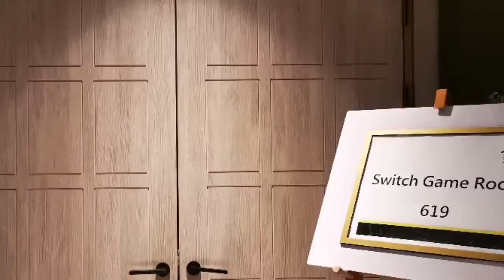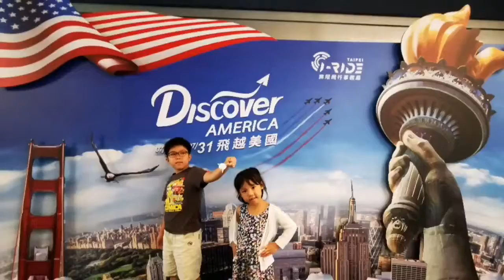台北萬豪酒店~飛躍實境聲光樂園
台北萬豪酒店-台北萬豪酒店住房專案